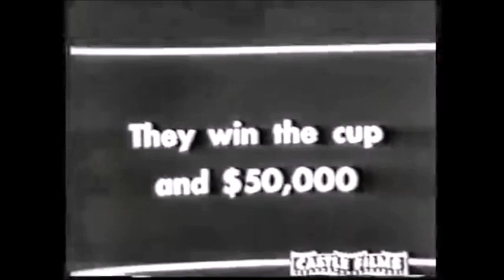1946 Good Time Park Hambletonian CHESTERTOWN Tom Berry Delvin Miller narrates